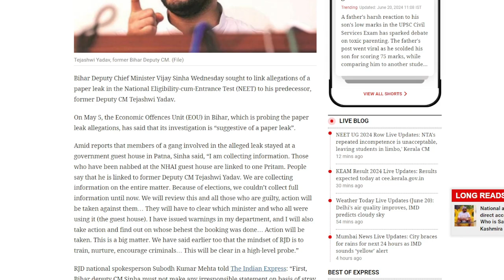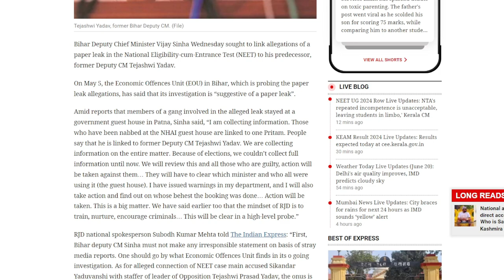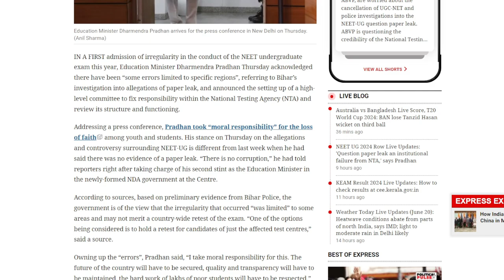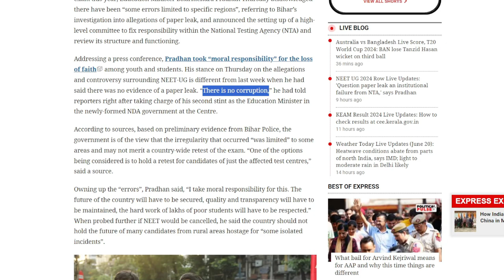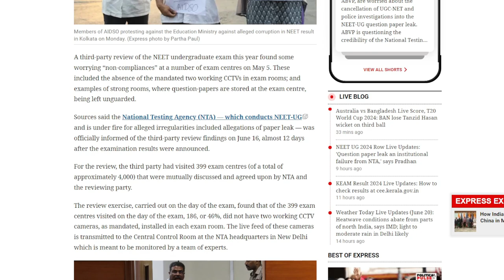NEET Leak Accusations: Bihar Deputy CM Establishes A Connection To Tejashwi Yadav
On Wednesday, Bihar's Deputy Chief Minister Vijay Sinha attempted to establish a connection between his predecessor, previous Deputy Chief Minister Tejashwi Yadav, and the claims of a paper leak in the National Eligibility-cum-Entrance Test (NEET).
The Economic Offences Unit (EOU) in Bihar, which is looking into the claims of a paper leak, stated on May 5 that its findings are "suggestive of a paper leak."
In the midst of rumors that gang members connected to the purported leak lodged at a Patna government guest home, Sinha declared, "I'm gathering data." There is a single Pritam connected to those who were apprehended at the NHAI guest house. He is allegedly connected to Tejashwi Yadav, the former deputy chief minister. We are gathering data on the subject in its entirety. Elections prevented us from collecting the entire